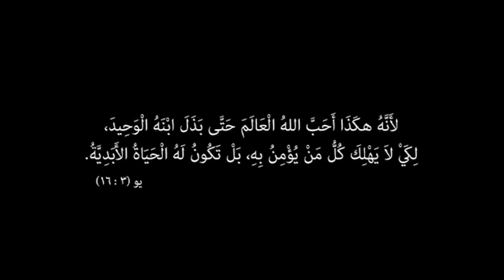فريق المس ايدينا | لك القوة والمجد - الجمعة العظيمة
لو عايز الكول تون ابعت رسالة ل 9999 و اكتب  tone 50514177

Elmes Edena Band

جيتارات
فادى طلعت

توزيع و تسجيل و ميكس و ماستر
 مايكل طلعت

Studio Elmes Edena

شكر خاص
مينا نبيل

Vedio By John Wageeh